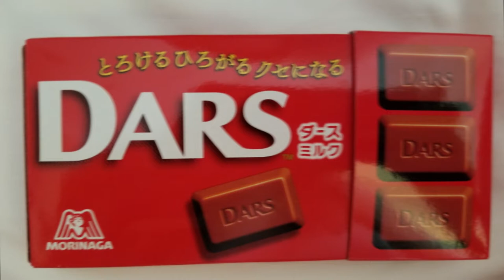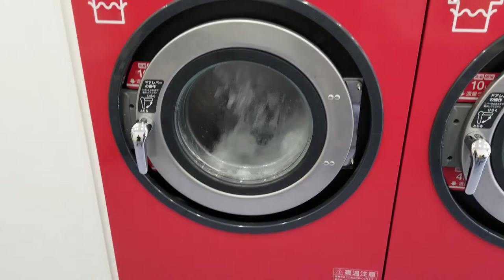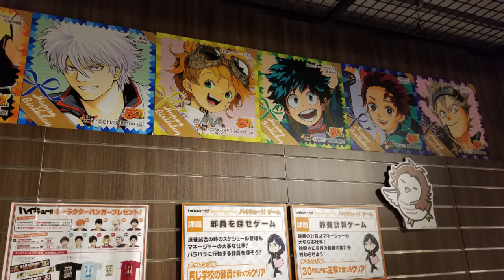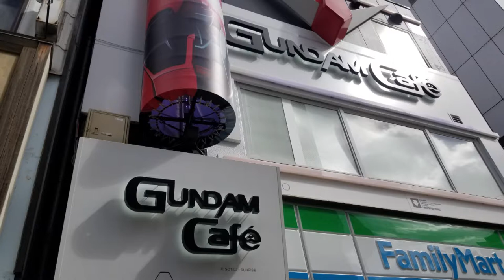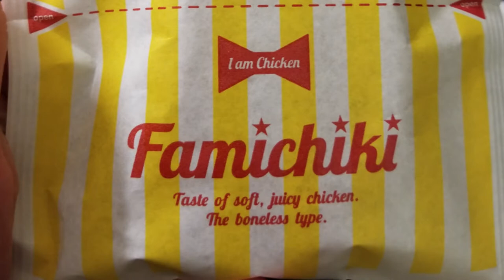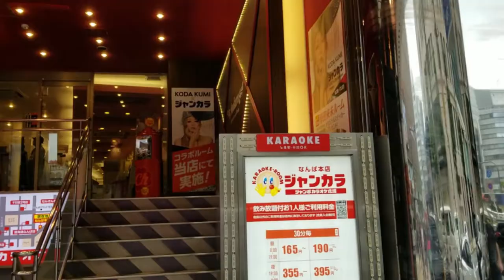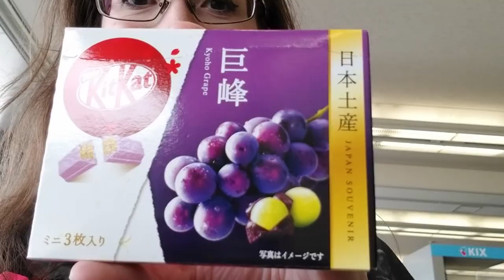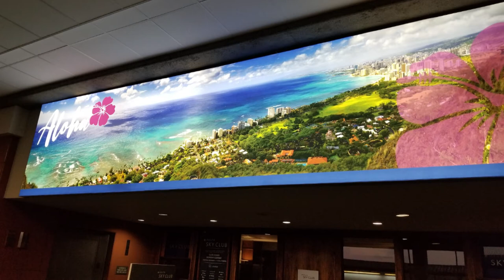Japan Vlog 7 - Extra Day & The Journey Home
Sorry this took so long for me to upload! I was sick for like a month and lost my voice, so I couldn't add the voice-overs in. This is the final video in my Japan vlogs. More J-Pop reviews are coming soon, as well as my Koda Kumi concert experience! Happy New Year!

プチョヘンザッ!!! - Koda Kumi re(CORD) Album